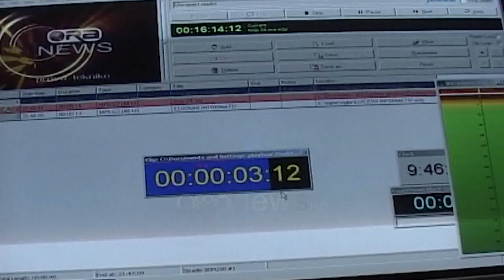16 vite “ORA News”- Ecim bashkë bashkë drejt të ardhmes!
Televizioni “Ora News”, shënon sot 16 vjetorin e nisjes së transmetimeve!

Ishte 31 janari 2007,  kur u përshëndetëm për herë të parë me një premtim “Të parët për lajmin e fundit”, Slogan që nisi e vijon një traditë dhe sfidë për një television për të gjithë njerëzit.

Tashmë, pas 16 vitesh, jemi një realitet i pandryshueshëm dhe zgjedhje e parë në shtëpinë e çdo shqiptari, një dritare profesionalizmi dhe vërtetësie.

Dhe ashtu si çdo shqiptar edhe Ora News është përballur në këtë betejë për të vërtetën dhe me presionet dhe masa të padrejta. Por mbetemi të palëkundur në bindjen tonë se Drejtësia do bëhet, jo vetëm për ne, për të gjithë!